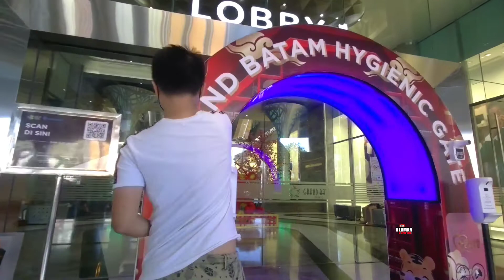SALAH SATU MALL TERMEGAH DI BATAM INDOENSIA 2022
Peralatan yang biasa saya pakai:
📸 Kamera
- B-Pro5
- Xiaomi
🎤 Mic
- Boya
- Maono